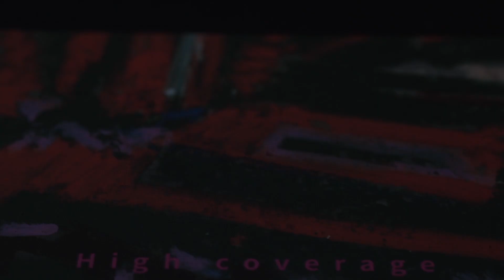Painting a Picasso with HIMI oil pastels?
1st time using the HIMI oil pastels, this time i am painting a picasso self portrait made in 1907.
The paper i used is the Strathmore Black Mixed Media.